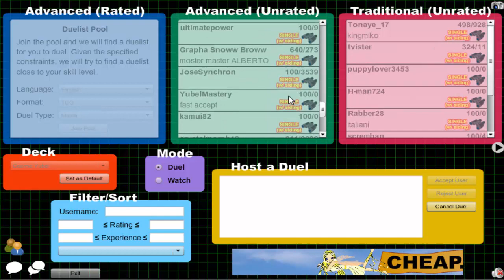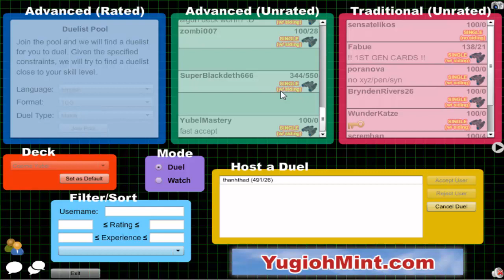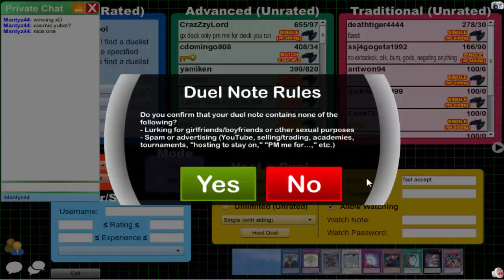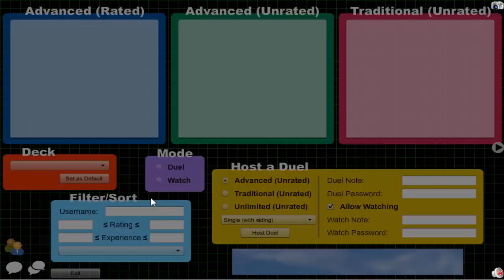Vitamin Y (Forever) Episode 312: Cosmic Yubel #12